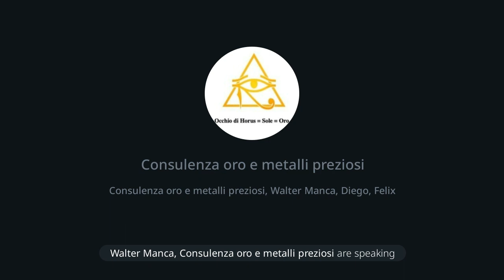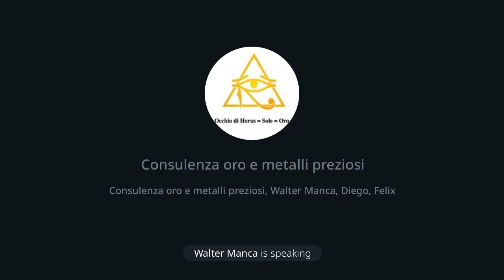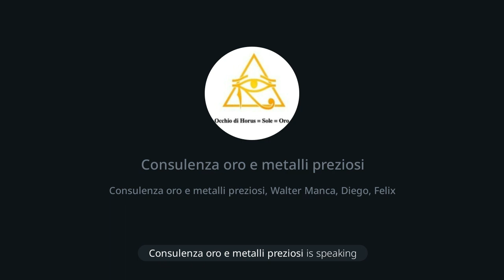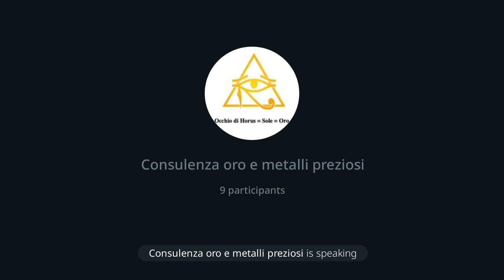213 | Consulenza oro, 30/3/24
Dr. Max 😎 🙏